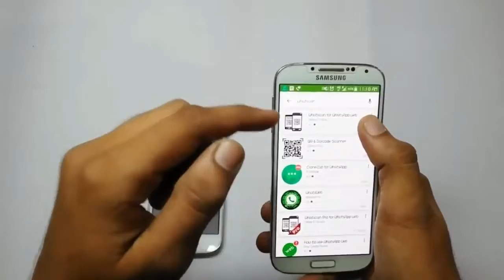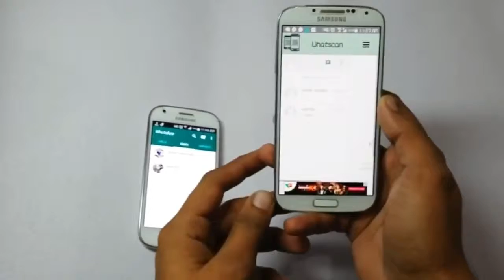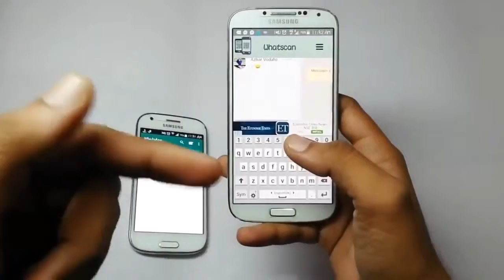hack whatsaap latest trick video 2018 hacking guru G&A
haking tricks of whatsaap 2018. like my video
GROW CHANNEL CLICK HERE=gulfamadrees
Listen carefully.